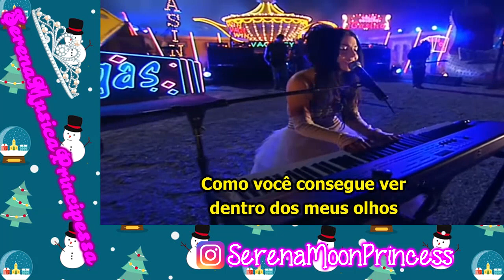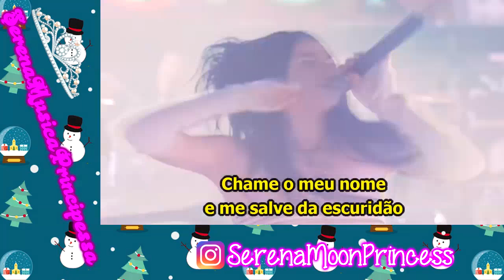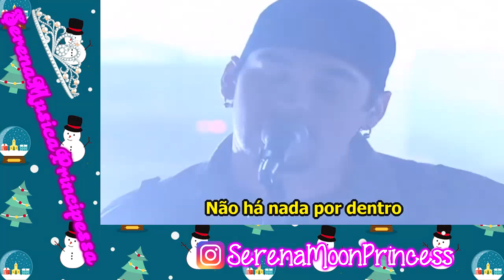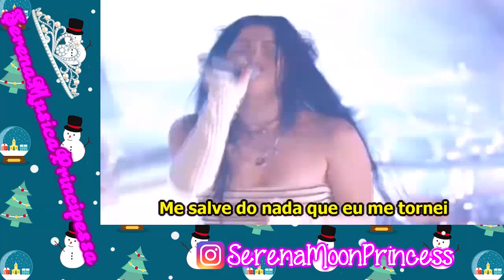Bring Me To Life ~ Serena's Song Cover{ English;Evanescence}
oh my goodness i feel like i could have done better i dont know. something seems a little off on this cover but its still great nonetheless hence why i'm uploading it for ya'll i hope everyone likes it! also the english version to enchantix will be uploaded today! thanks for watching.

video~ LiveMusicHQ
instrumental~ socccerman4eva